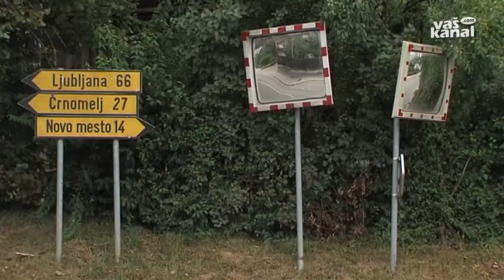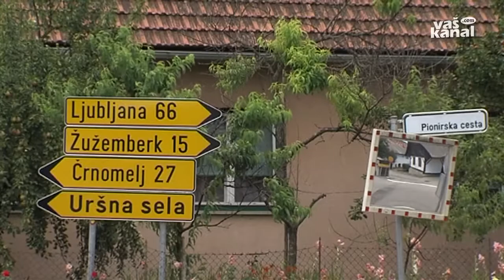Idejni načrt za cesto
DOLENJSKE TOPLICE - V Dolenjskih Toplicah so naredili korak bližje k razbremenilni cesti, ki bo preusmerila promet iz središča kraja. Gradili jo bodo v treh fazah, prva -- tako imenovani preboj Roška-Pionirska cesta -- se je z odkupom zemljišč že začela, zdaj pa so občinski svetniki sprejeli še idejni načrt za celoten projekt.